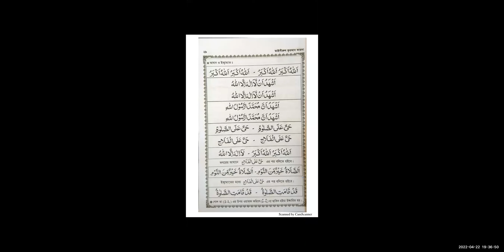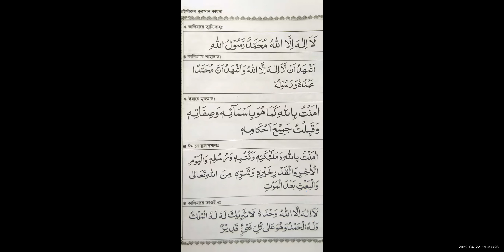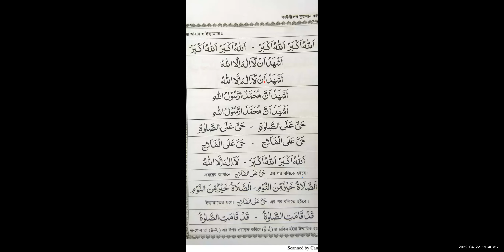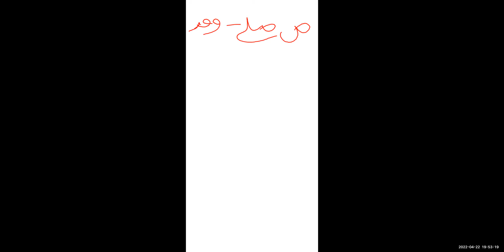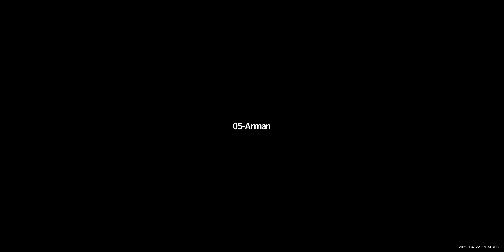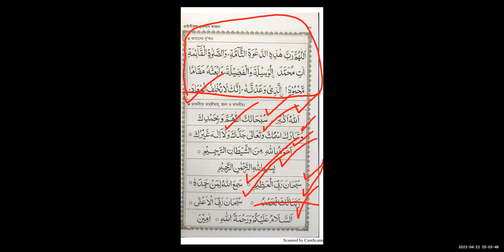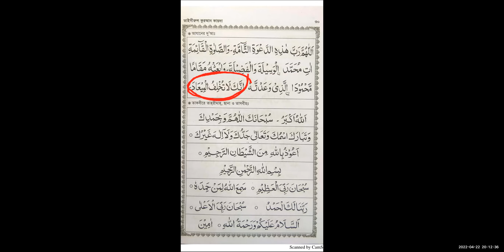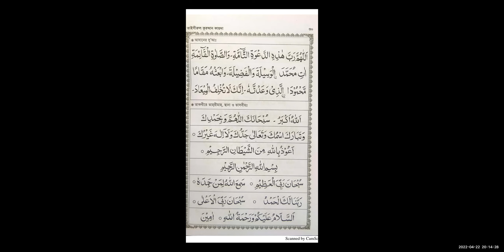এসো তাজবীদ শিখিঃ ২৫, Lecture No: 20 ( আযানের দু'আ )